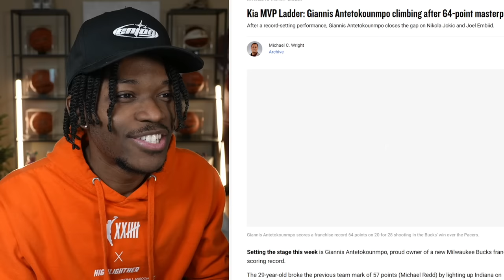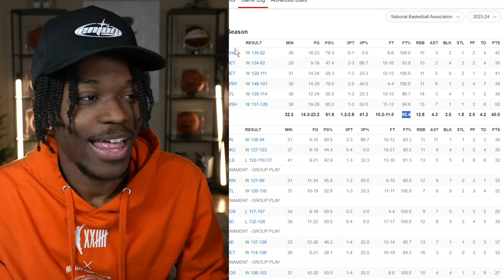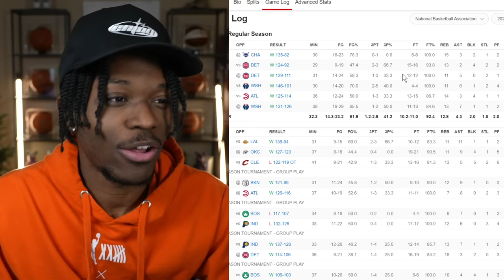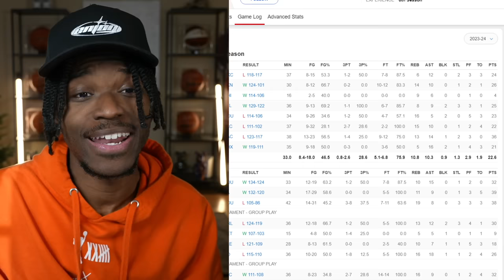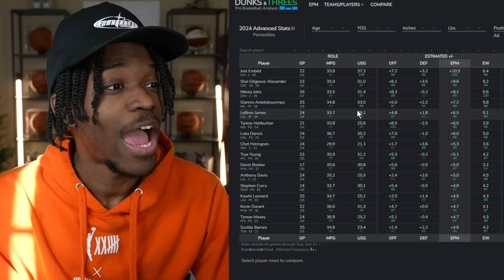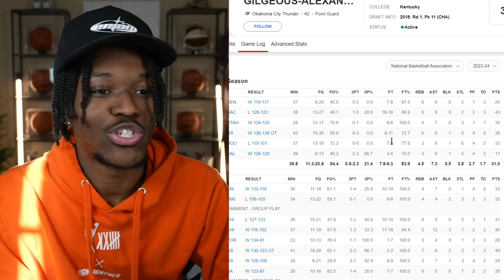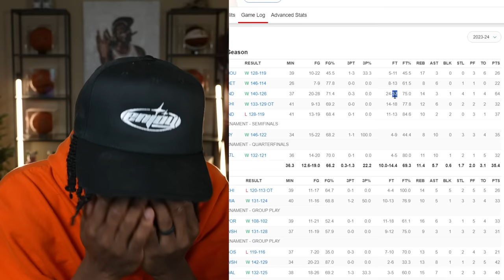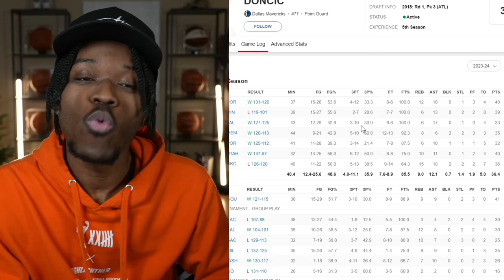The NBA MVP Race Is Insane Right Now…